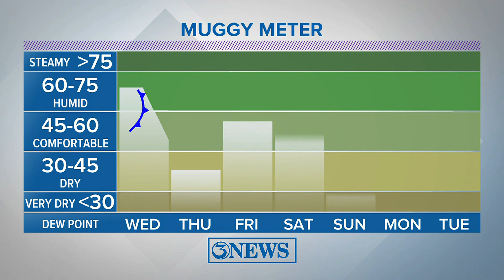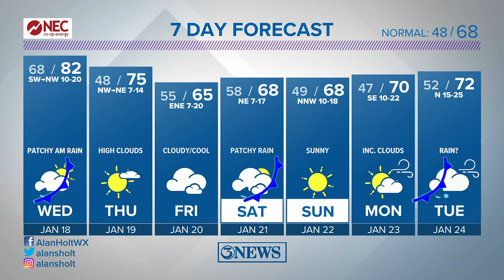Weak cold front forecast to arrive Wednesday morning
A cold front will move through the Coastal Bend Wednesday morning with a few showers with it. Drier air moves in behind the front; 40s by Thursday morning.